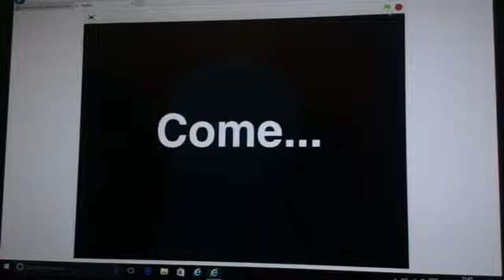Temmie Mishaps 2: Sans's Castle! (Read description)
Sorry for such a long wait, I completely forgot about this and I rushed it, sorry ._.